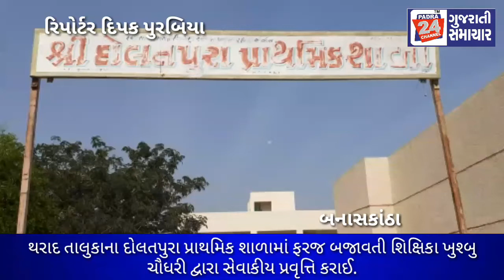થરાદ તાલુકાના દોલતપુરા પ્રાથમિક શાળામાં ફરજ બજાવતી શિક્ષિકા ખુશ્બુ ચૌધરી દ્વારા સેવાકીય પ્રવૃત્તિ કર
થરાદ તાલુકાના દોલતપુરા પ્રાથમિક શાળામાં ફરજ બજાવતી શિક્ષિકા ખુશ્બુ ચૌધરી દ્વારા સેવાકીય પ્રવૃત્તિ કરાઈ.